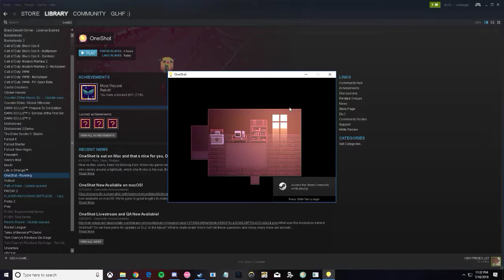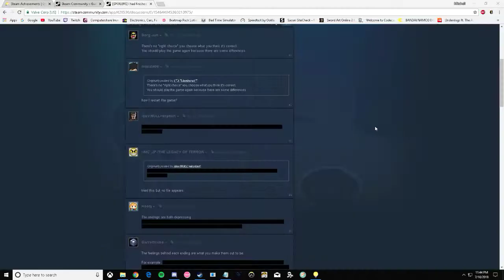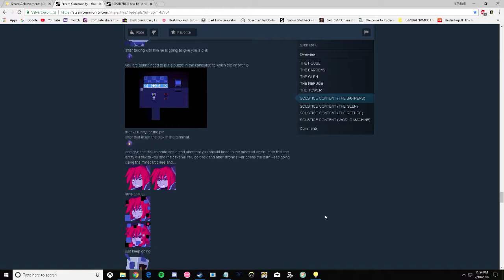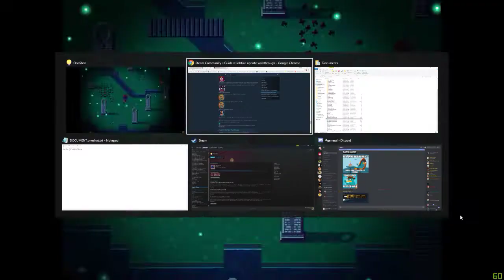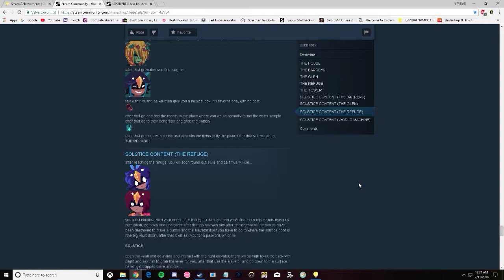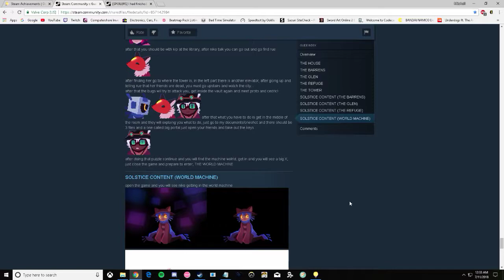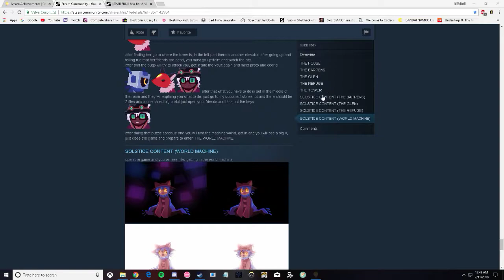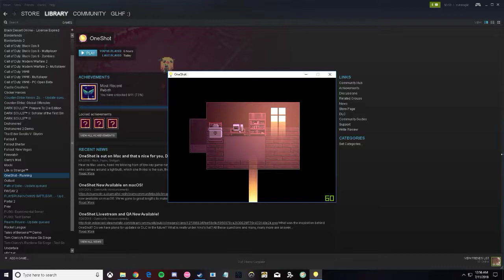OneSHOT SOLSTICE RUN (trUE ENDING XDDD))